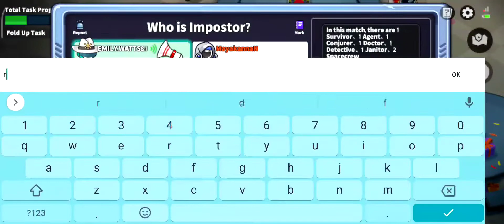Ultra detection | Supersus detective gameplay | SuperNoov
Nick name : MayakannaN